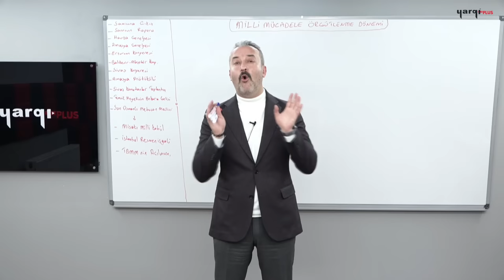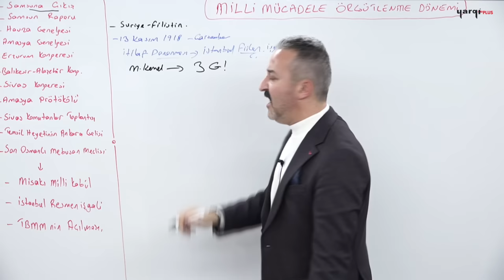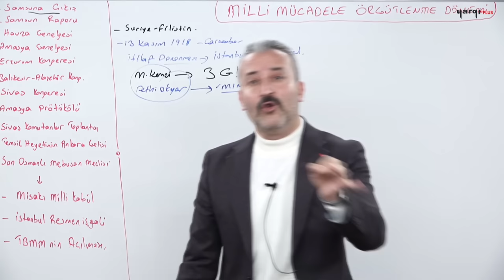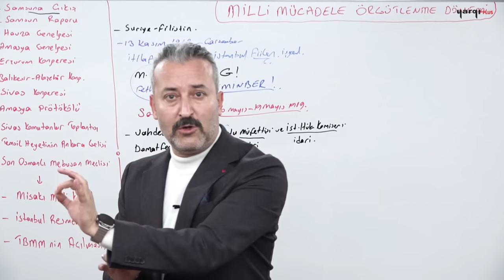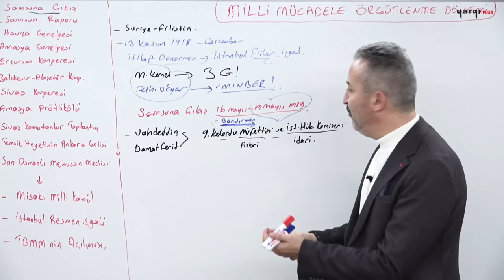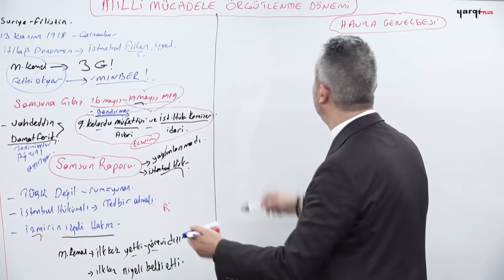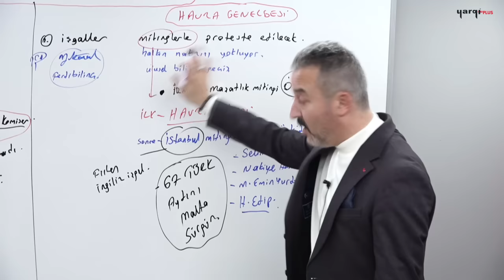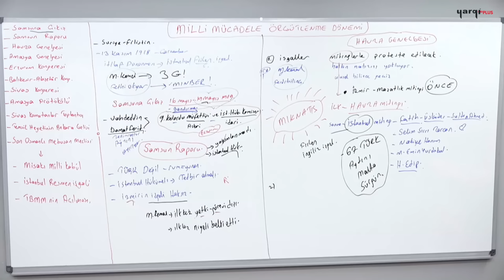79 - MİLLİ MÜCADELE ÖRGÜTLENME - SAMSUN'A ÇIKIŞ - MEHMET CELAL ÖZYILDIZ 2024